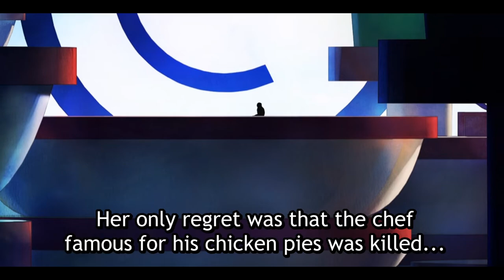Tower of God Episode 6 Review - Position Selection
Hope you enjoyed Tower of God Episode 6 Review!

Check out the Wiki For This Anime

I Stream on Twitch Every Wednesday and Saturday 8am - 2pm Central Time